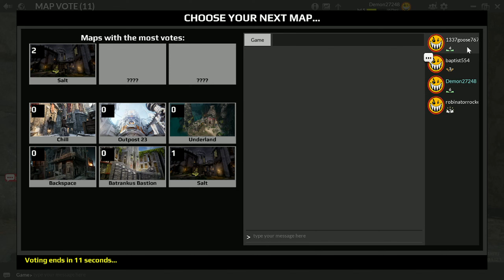Unreal Tournament 4 (PC) - Final Matches to Server Shutdown 2023 pt. 2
Install to keep playing online after shutdown!

0:00 - Deathmatch on DM-Backspace #1
6:07 - Deathmatch on DM-Outpost23
16:25 - Deathmatch on DM-Backspace #2
26:20 - Deathmatch on DM-Salt